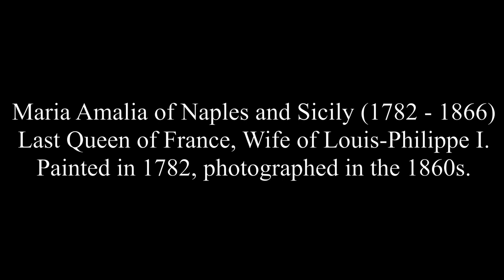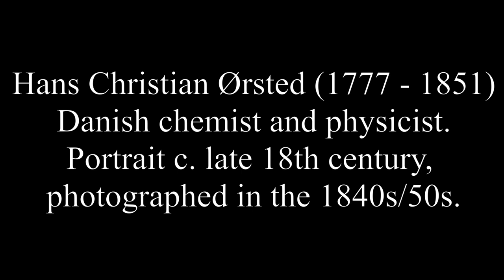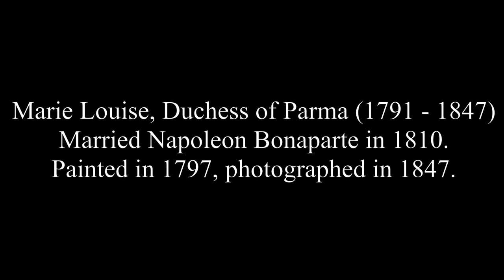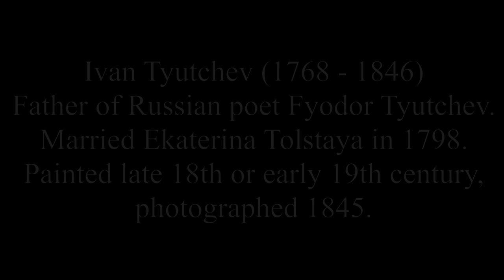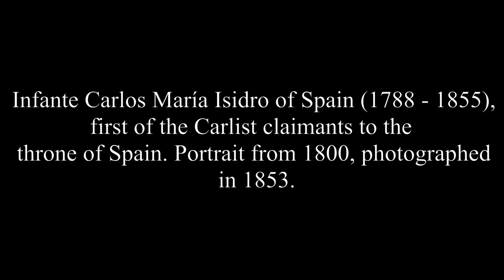Before & After - People Born in the 1700s (Part 2)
We have many photographs of people born in the 1700s, but what did they look like when they were young?
This video features 18th century paintings of people who were photographed in the mid-1800s.
The oldest of these paintings goes back to 1776; if anyone knows of earlier examples please let me know.